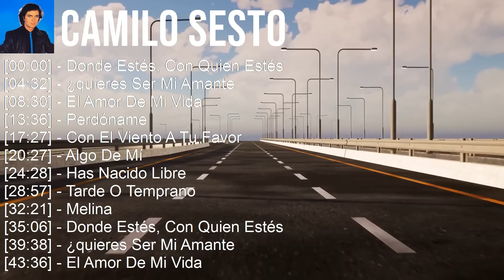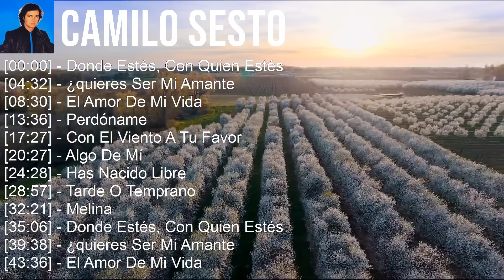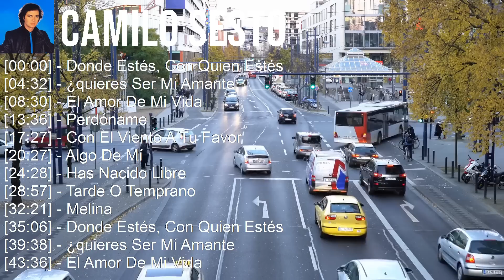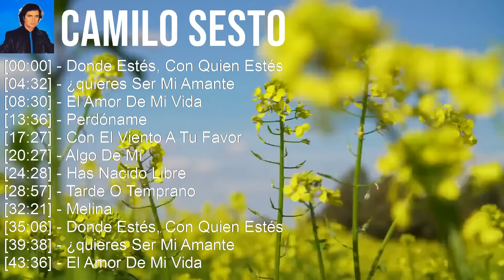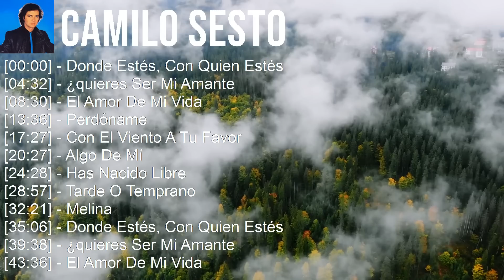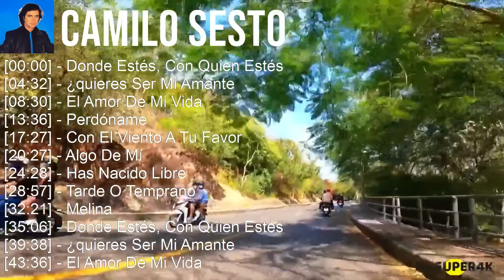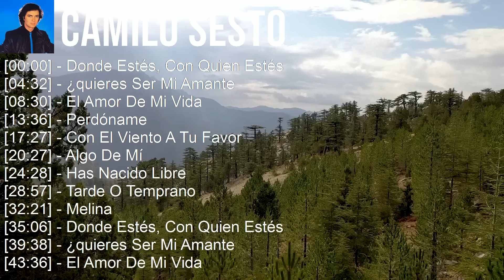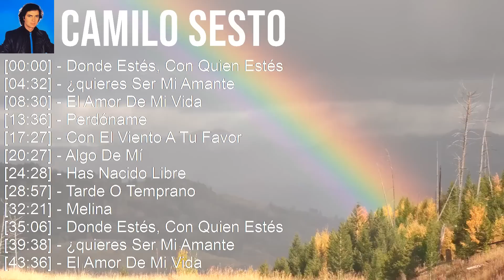C a m i l o S e s t o ~ Top Latin Songs Compilation 2023, Best Latino Mix 2023, Best Latino Pop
[00:00:00] - 01. D̲o̲̲nde̲̲ E̲̲̲stés, C̲o̲̲n Q̲u̲̲i̲̲e̲̲n E̲̲̲stés
[00:04:32] - 02. ¿qu̲̲i̲̲e̲̲re̲̲s S̲e̲̲r M̲i̲̲ A̲̲̲ma̲̲nte̲̲
[00:08:30] - 03. E̲̲̲l A̲̲̲mo̲̲r D̲e̲̲ M̲i̲̲ V̲i̲̲da̲̲
[00:13:36] - 04. P̲e̲̲rdóna̲̲me̲̲
[00:17:27] - 05. D̲o̲̲nde̲̲ E̲̲̲stés, C̲o̲̲n Q̲u̲̲i̲̲e̲̲n E̲̲̲stés
[00:21:59] - 06. ¿qu̲̲i̲̲e̲̲re̲̲s S̲e̲̲r M̲i̲̲ A̲̲̲ma̲̲nte̲̲
[00:25:57] - 07. E̲̲̲l A̲̲̲mo̲̲r D̲e̲̲ M̲i̲̲ V̲i̲̲da̲̲
[00:31:03] - 08. P̲e̲̲rdóna̲̲me̲̲
[00:34:54] - 09. A̲̲̲lo̲̲xne̲̲
[00:36:05] - 10. D̲o̲̲nde̲̲ E̲̲̲stés, C̲o̲̲n Q̲u̲̲i̲̲e̲̲n E̲̲̲stés